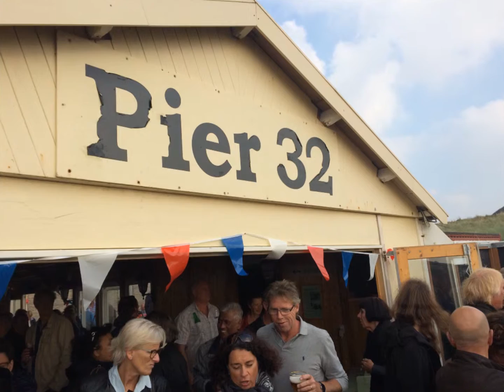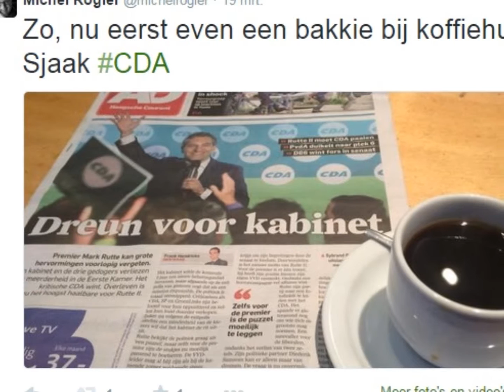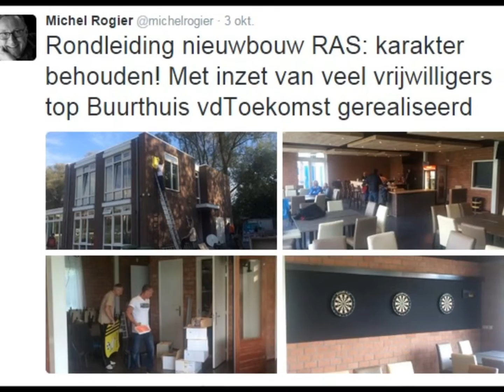2015 Michel Eindejaarsfilm